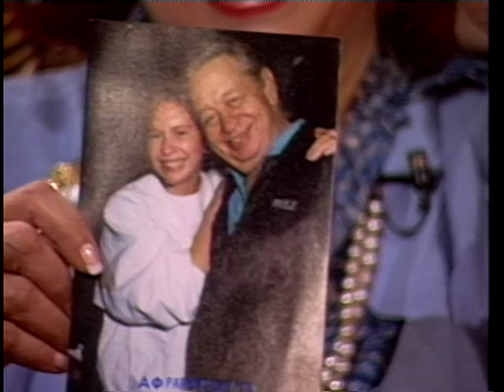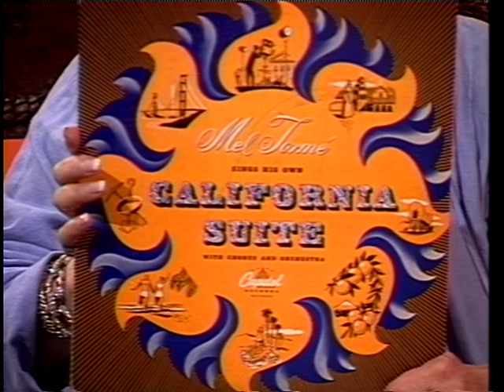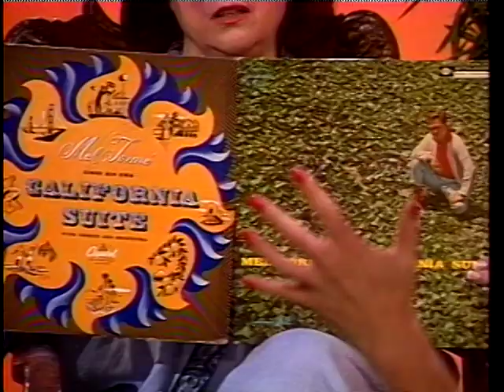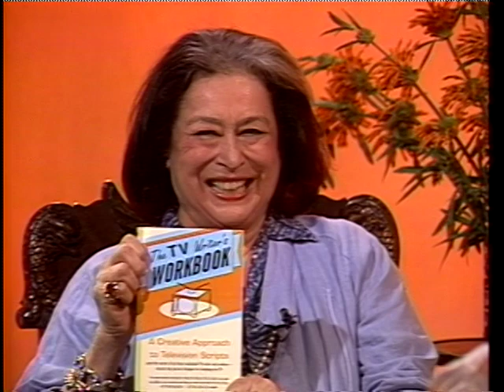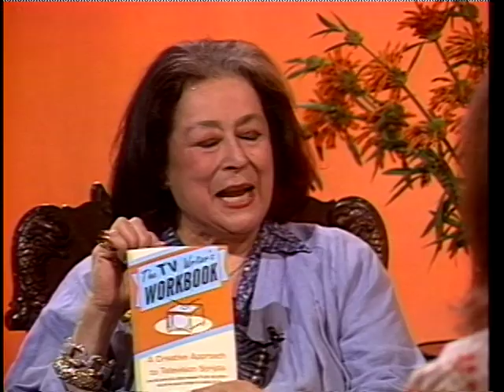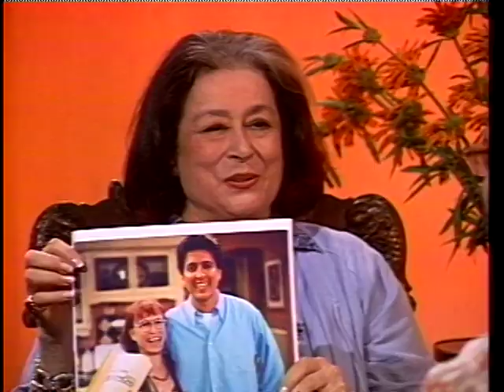Joan Quinn Profiles: Daisy Torme and Ellen Sandler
Joan Quinn interviews singer/actress Daisy Torme' and author Ellen Sandler.  This show was produced June 21st, 2007.